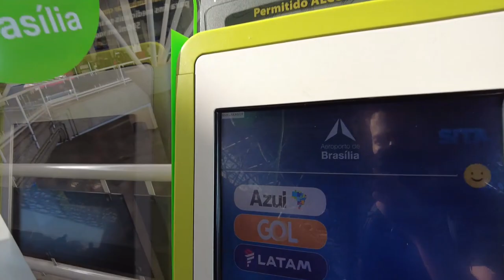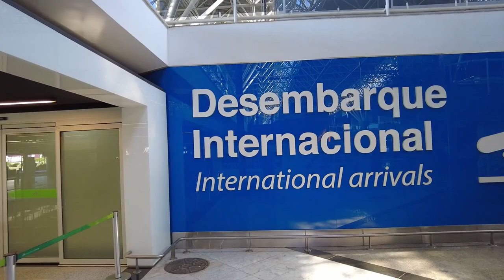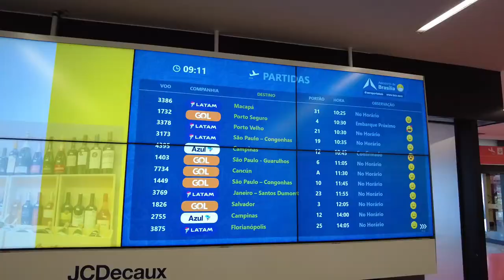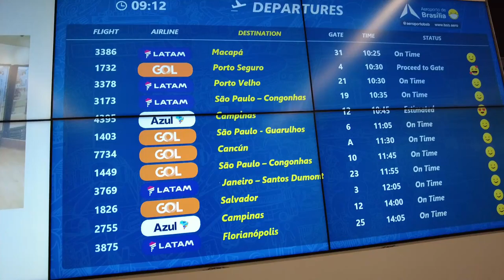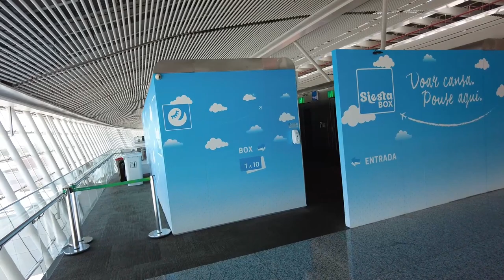Aeroporto Internacional de Brasília em 2022 [Check-in, Embarque, Desembarque]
Neste vídeo te mostro o Aeroporto Internacional de Brasília em 2022, por dentro,  desde sala de embarque, check-in, desembarque, visão panorâmica, mostro o que fazer, praça de alimentação, lojas, estacionamento, etc.

CAMERA que uso pra gravar meus vídeos.
Ela é minúscula, tem estabilização FÍSICA DE 3 EIXOS e grava em 4k 60fps,
e é da mesma marca que faz os melhores drones DO MUNDO, a DJI.
Clica no Link para comprar pelo menor preço e ajudar o canal: